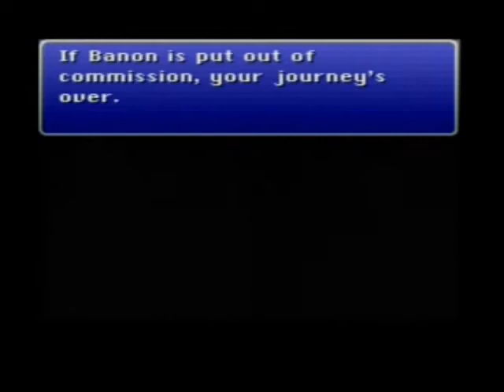FF6 Part 18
Rock the raft!!!